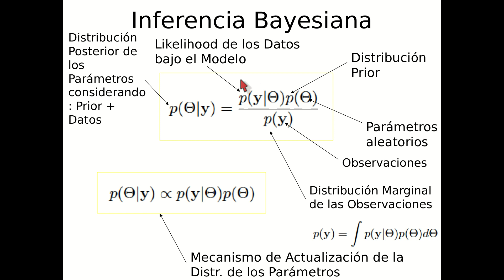Inferencia Bayesiana 1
Introducción a la Inferencia Bayasiana